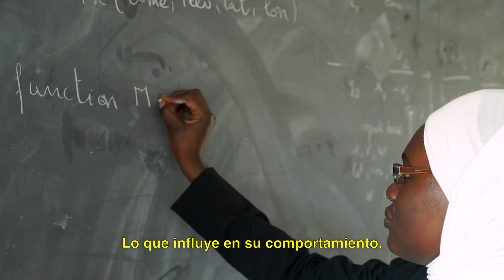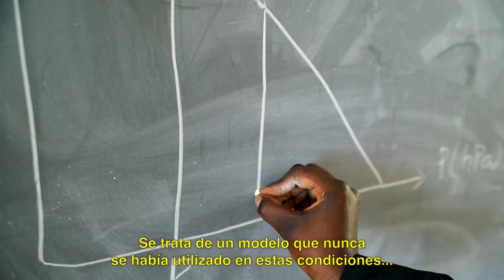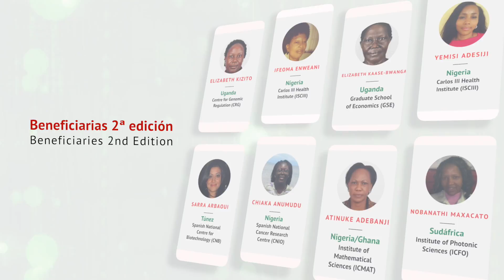Ellas Investigan: Africanas en primera línea de la ciencia y la tecnología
Ellas Investigan es un proyecto de la Fundación Mujeres por África con la colaboración de los centros de investigación y tecnología más importantes de España, que ofrece becas de investigación a científicas africanas.